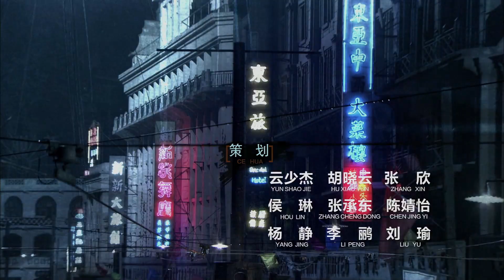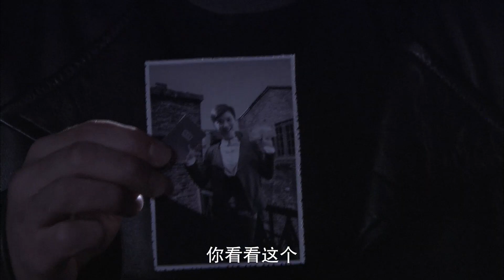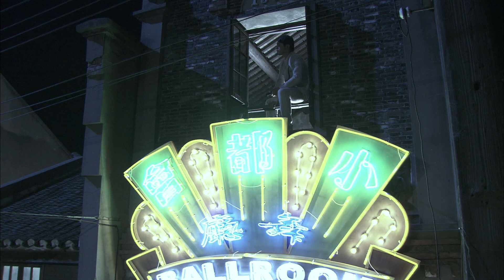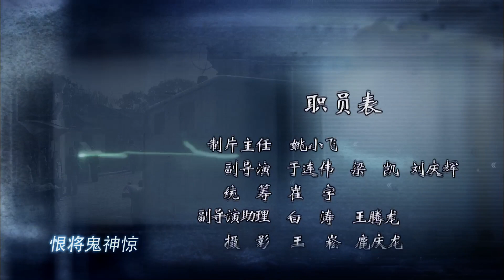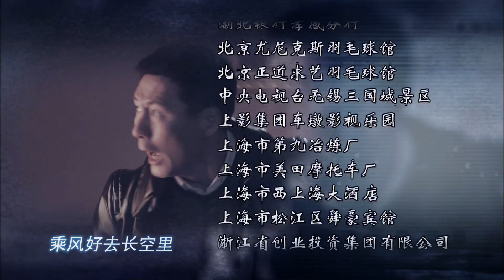【飞虎神鹰】（高清版）EP17枪战动作英雄传奇 张子健/梁冠华/曲栅栅/苑冉